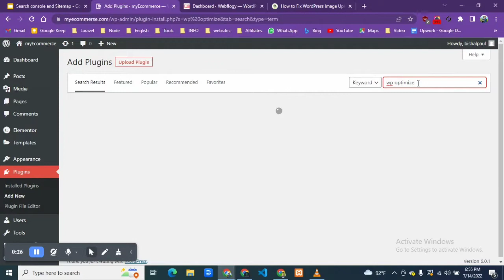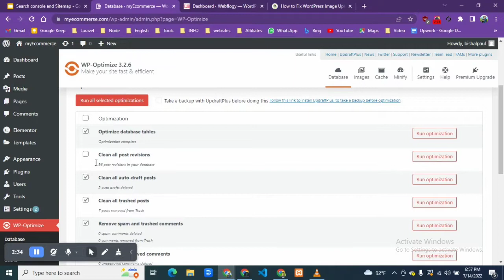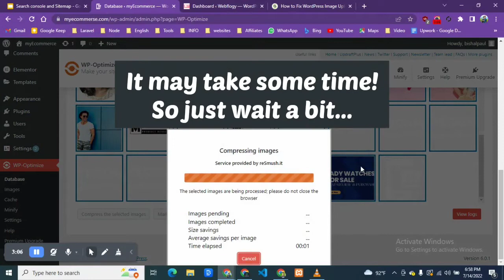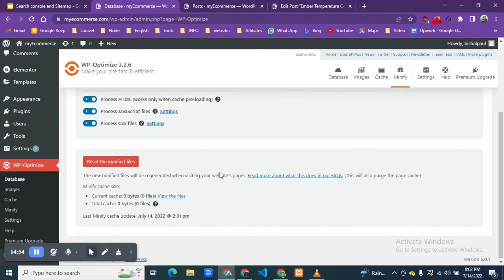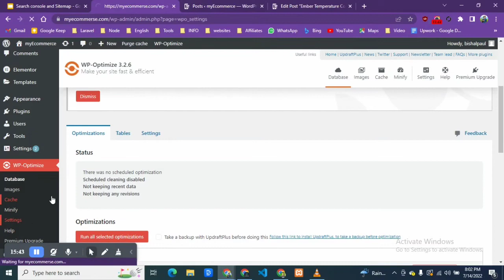WordPress Image Optimization, Clear Cache, Minify JS-CSS, Optimize Database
WordPress Image Optimization, Clear Cache, Minify Files, Optimize Database

WP-Optimize Cache is a revolutionary, all-in-one WordPress performance plugin that caches your site, cleans your database, and compresses your images.

It does it in three clever ways:
1. It allows you to clean and optimize your database.
2. It gives you the option to compress your images.
3. It allows you to cache your pages, for super-fast load times (read more caching information below).
4. It also enables you to minify and asynchronise CSS and JavaScript (aka. „defer CSS JavaScript”).

In this video, WordPress Image Optimization, Clear Cache, Minify Files, Optimize Database with WP optimize plugin

🔴 *** Our Services ***
Web Development, Web Design, SEO, WordPress, Business Consultation

We are the Team of Creative Designers & Developers. We Develop Digital Strategies, Products, and Services. Architecting secure, efficient, and user-friendly applications and systems by writing standard, well-documented and efficient codes to turn ideas into reality.

This channel provides IT & Tech related contents

WordPress Image Optimization, Clear Cache, Minify Files, Optimize Database with WP optimize plugin